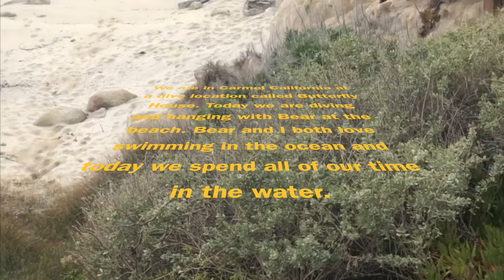Carmel Beach Scuba Diving Trip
Carmel Beach has gorgeous scuba diving